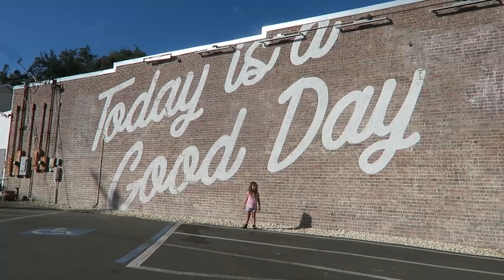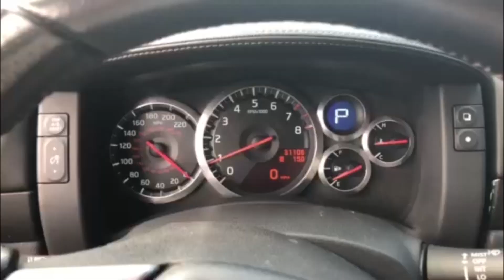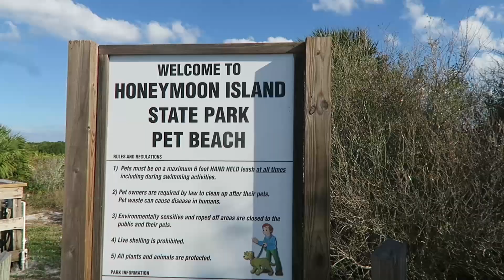Cheap Beach Tent from IKEA!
Join us as we test out our cheap beach tent from IKEA! IKEA calls these beach tents the Sommarvind. The Sommarvind is described as a "pop-up sun/wind shelter" and will only run you $24.95.  Talk about a cheap beach tent! The Sommarvind beach tent (pop-up sun shelter/wind shelter) has a rating of 4.5 out of 5 stars based on customer reviews on the IKEA site. The beach tent is very easy to unfold, but be careful as it shoots open. There are 4 spots to weigh down the beach tent using sand or rocks. We rate this cheap beach tent a 4.5 mainly based on price. We were concerned about it blowing away, even when it was weighed down. It was perfect for getting out of the sun and blocking the wind.  You need a PHD to fold it back up lol.  There are instructions on how to fold the Sommarvind, but they were not that helpful.